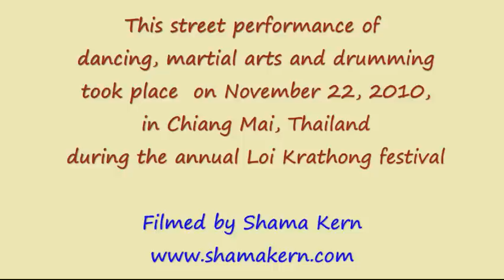Dance, Martial Arts and Drumming in Chiang Mai, Thailand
This drumming, dance and martial arts street performance took place in Chiang Mai, Thailand, during the annual Loi Krathong festival. Chiang Mai hosts several gigantic festivals every year and attracts millions of tourists.